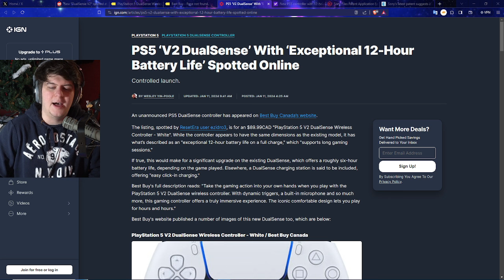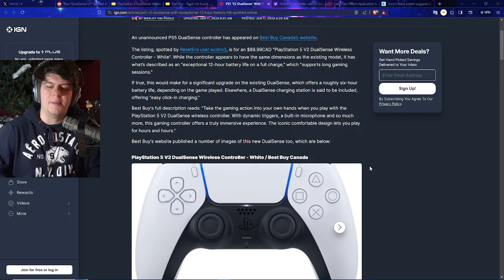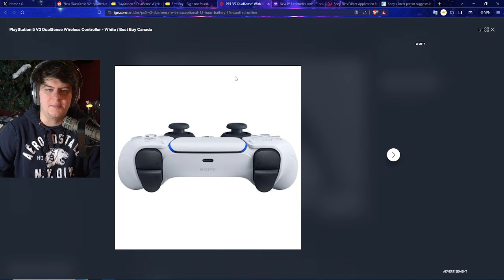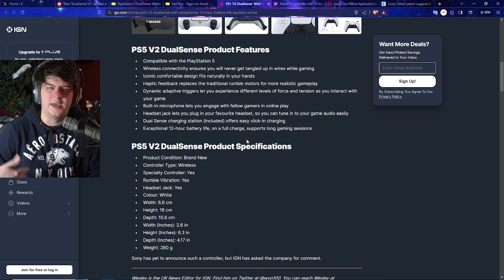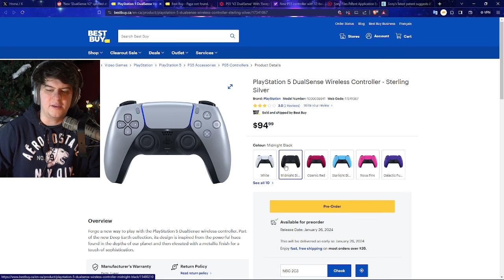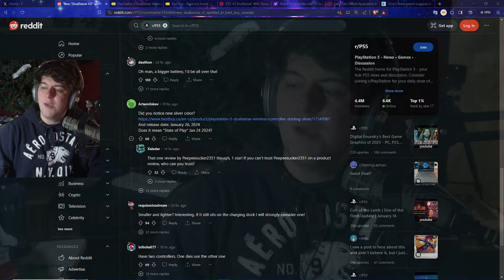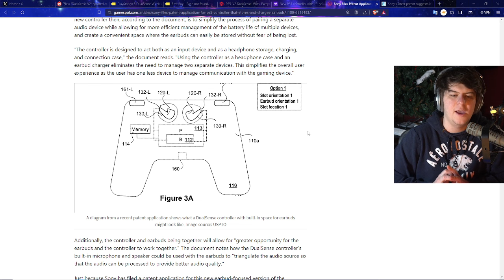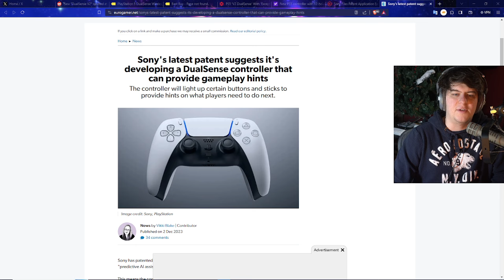HUGE NEW PS5 CONTROLLER UPDATE IS COMING! MASSIVE BATTERY LIFE INCREASE AND NEW FEATURES PLAYSTATION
0:00 Intro

Walmart: PS5 | PS5 Digital Edition (get stock notifications)
GameStop: PS5 | PS5 Digital Edition
Target: PS5 | PS5 Digital Edition
Sony: PS5 | PS5 Digital Edition
Newegg: PS5 | PS5 Digital Edition (auto notify available)